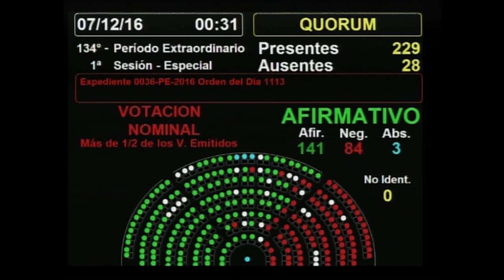SESIÓN COMPLETA: 2da. Parte H. Cámara de Diputados de la Nación: 6 de diciembre de 2016